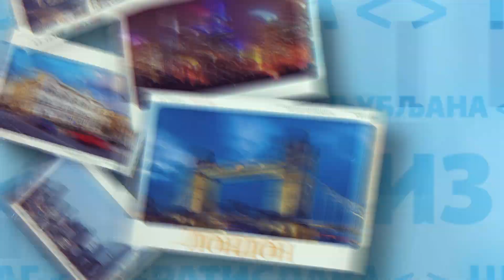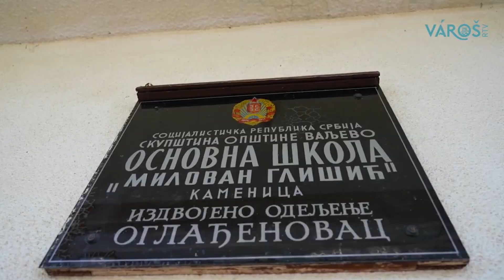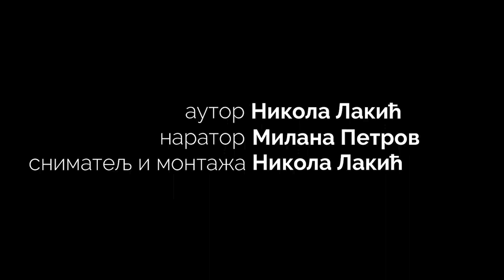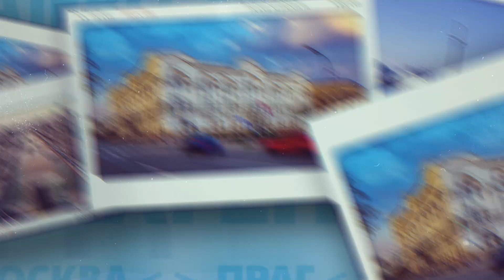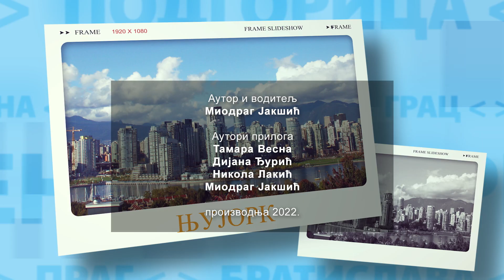SRBI ŠIROM SVETA - 24 // 13-Oktobar-2022